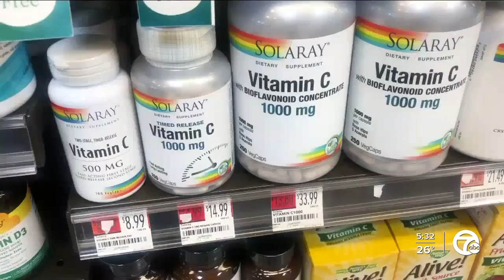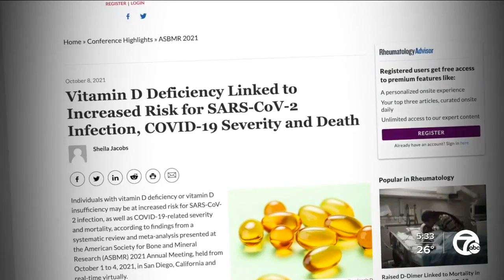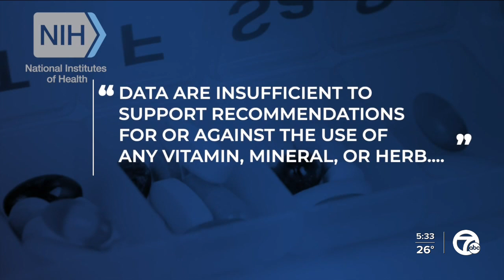Can supplements protect against COVID-19?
The vaccine remains the best line of defense against COVID-19, but could a supplement help keep the virus at bay?